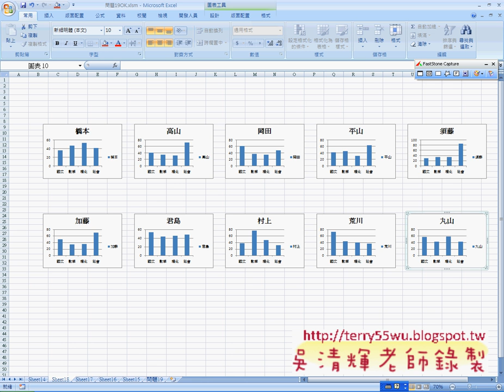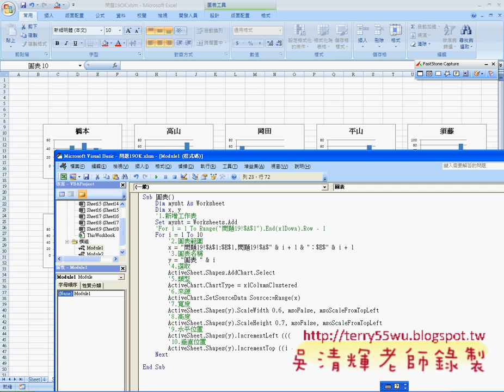09_問題19座標位置說明(EXCEL VBA自動化 吳老師)